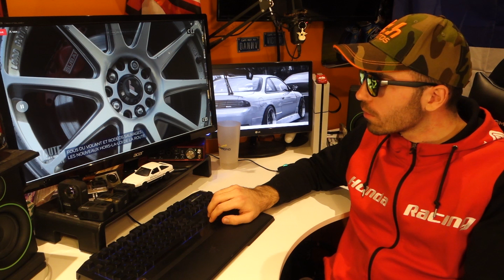MON PASSAGE A LA TV (Réaction à chaud)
La deuxième partie arrive vite 🙏🏼
Lien du reportage ⬇️
C'est mon sujet à partir de 19:42

Instagram: volseii_rider      (toutes les exclus s'y trouvent !)